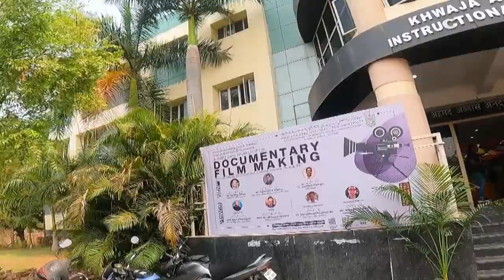Dr. Santosh Pathare | Film Maker | Documentary Film Making | Workshop | IMC, MANUU